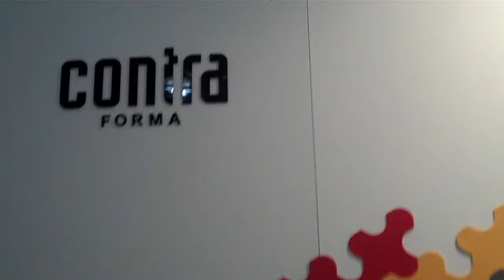Contraforma's booth at ICFF in May 2011 at the Javits Center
Contraforma's booth at ICFF (International Contemporary Furniture Fair) at the Javits Center in NYC on May 16, 2011.